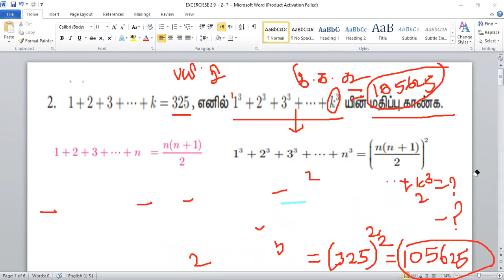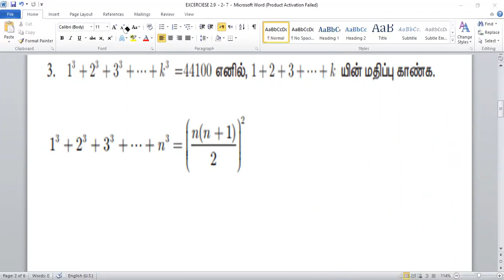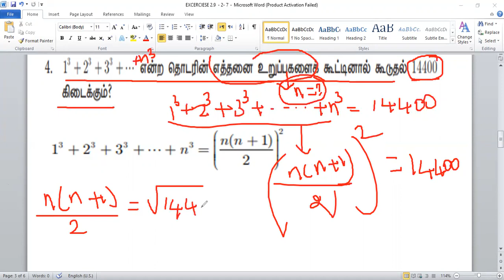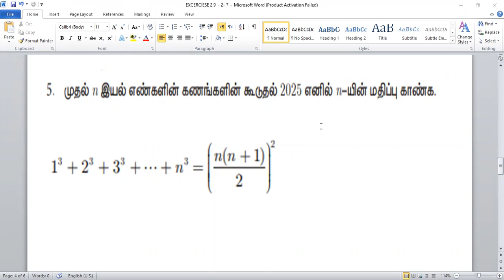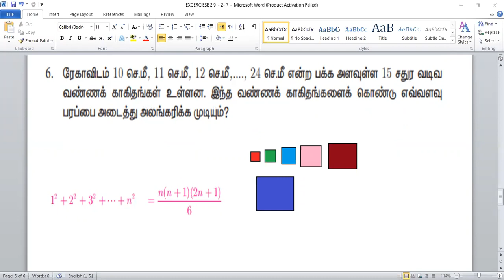பயிற்சி 2.9 - கணக்கு 2 To 6 ( 10 th Std)